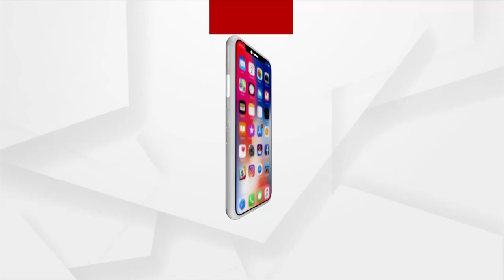ସାକ୍ଷୀଗୋପାଳ ମନ୍ଦିର ସେବାୟତଙ୍କ ଅର୍ଗସ ପାଇଁ ଶୁଭେଚ୍ଛା ବାର୍ତ୍ତା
ପବିତ୍ର ଅକ୍ଷୟ ତୃତୀୟା ଅବସରରେ ଅର୍ଗସ ନ୍ୟୁଜ ଟିଭି ପରଦାରେ ଆସୁଛି, ସେଥିପାଇଁ ସାକ୍ଷୀଗୋପାଳ ମନ୍ଦିର ନିକଟରେ ପୂଜା ଦୀପଦାନ ସହିତ ସେବାୟତଙ୍କ ଶୁଭେଚ୍ଛା ବାର୍ତ୍ତା...